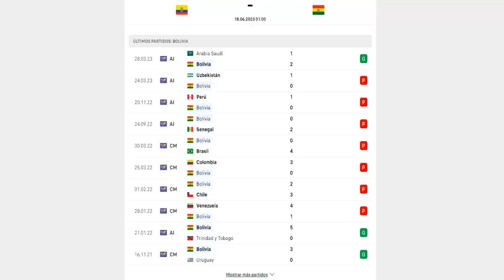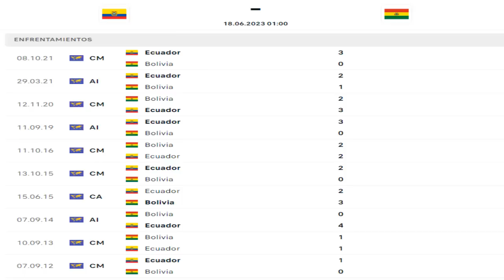Ecuador vs Bolivia Previa y Análisis del Partido ¿Qué buscará Félix Sánchez? ¿Quién jugará?